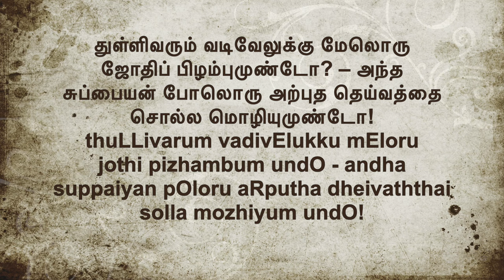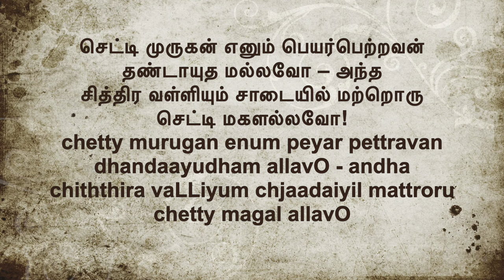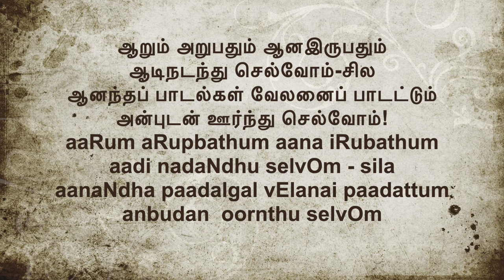Allikoduppadhil Vallamai Pettravan - Chettinad Vazhinadai Paadal by Kavingar Kannadaasan with lyrics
Allikoduppadhil Vallamai Pettravan - Chettinad Vazhinadai Paadal by Kavingar Kannadaasan with lyrics in English and Tamil
This is my most favorite Chettinad Vazhinadai Paadal and written by none other than the legendary poet Kavignar Kannadaasan

Vazhinadai Paadalgal are Songs sung during paathayatthirai (vazhinadai) from the Chettinad area to Vaiththeeswaran- Thayyal Nayaki temple, Pazhani have a unique lilt and the fervor with which it is sung is what makes it more unique! They are sung both while walking and at bhajanai time before they start each day’s walk and also during temple poojas and bhajanai in the Chettinad areas. Many in my family and a few friends who have no formal training sing it so beautifully and passionately in such a steady, devotional voice that emanates so much Bhakti around. Hoping it will serve as a lyrics reference and inspire others to learn. ) Thanks to bhajanai.com for the lyrics in Tamil. Please refer to bhajanai.com for the longer version of the same song and different versions.